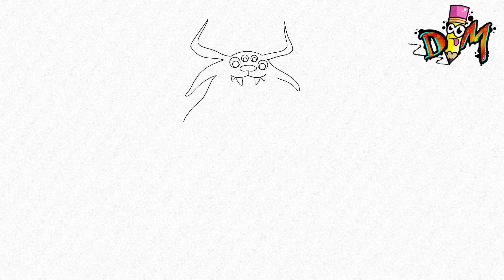COMO DIBUJAR GARTEN OF BANBAN 4 ( FLUFFY PANTS) | how to draw garten of banban 4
hola dibumaniacos! En este vídeo aprenderás a dibujar al nuevo monstruo de garten of banban 4 fluffy pants . muy fácil y paso a paso